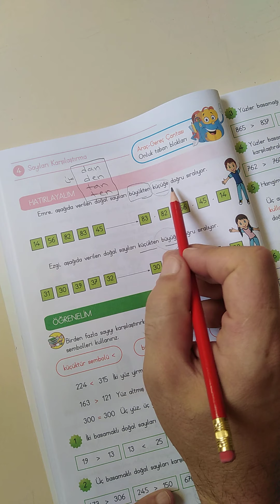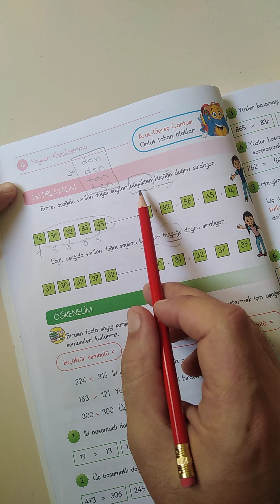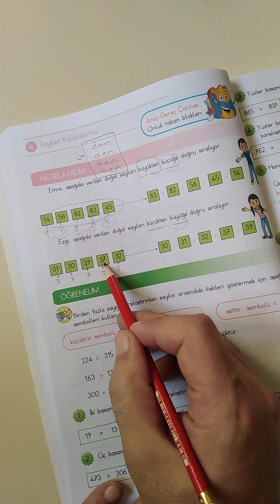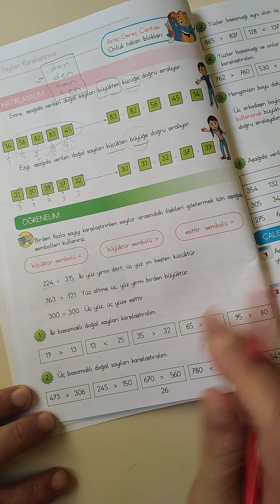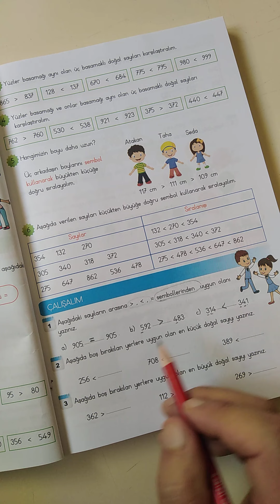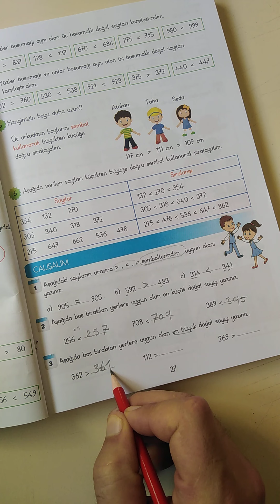الصف الثالث رياضيات .. الصفحة 26-27-28